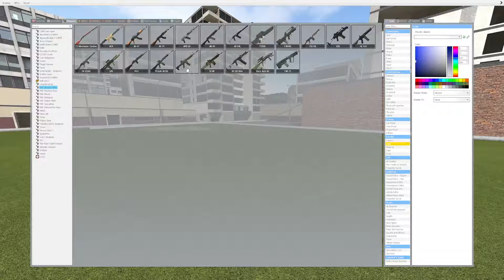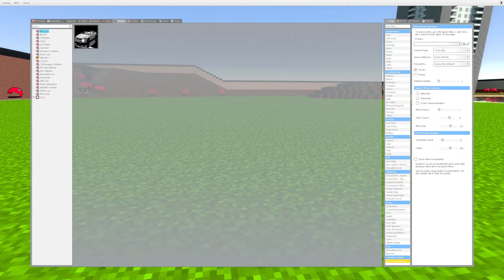Scary Among Us And Scary SpongeBob Nextbot Gmod